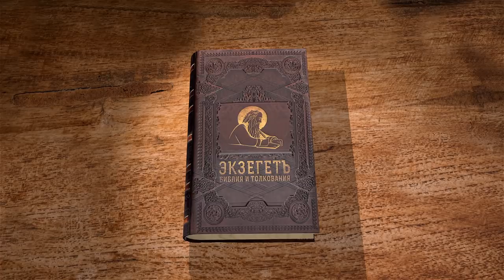Евангелие от Луки. Глава 12. Священник Валерий Духанин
Читаем 12 главу и касаемся следующих тем:

🔸 Увещания к открытому исповеданию веры..
🔸 Притча о безумном богаче.
🔸 О собирании земных сокровищ.
🔸 О бдительности и верности.
🔸 О борьбе, которую придется переживать последователям Христа.
🔸 О знамениях времени.